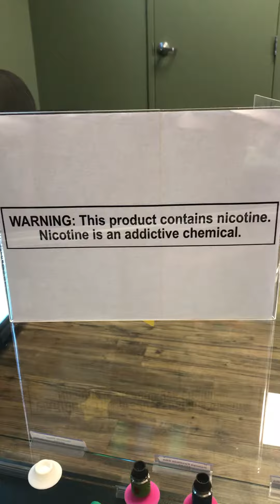Madvapes Weekend Deal! 1-25 to 1-27